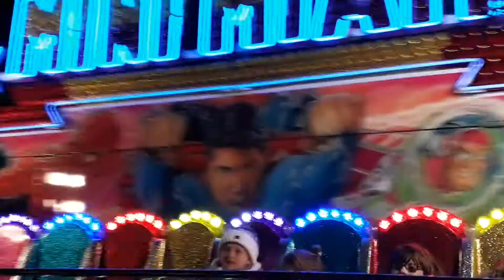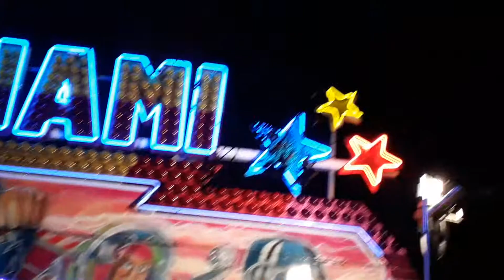22nd of november llanelli christmas carnival 2019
Hi guys here is the llanelli christmas carnival of 2019, still the biggest and best, we watch the carnival all year round without fail. we had lots of fun and children went on some rides...we hope you enjoued this vlog please like and subscribe if you are new.